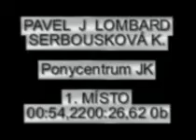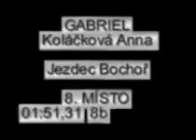PARKUR PONY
DEN KONÍ RADKOVA LHOTA